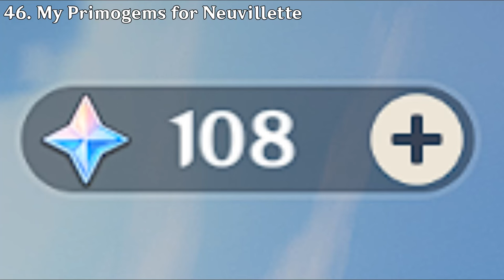50 Variations of Neuvillette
Variations of Neuvillette. He comes in all shapes, sizes and forms!

Credits
Minecraft Neuvillette - RISLEYY
Chibi, Teaser and Trailer Neuvillette - HoYoverse